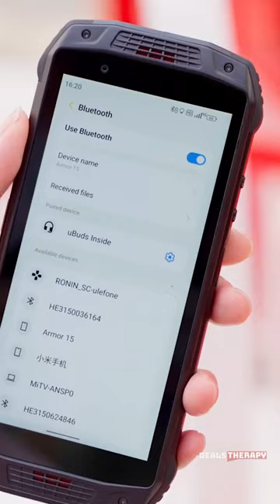Ulefone Armor 15 - Unboxing and Hands-on Video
Buy wisely! Compare offers from online stores and choose the best deal (active link in the channel bio).

Unboxing and hands-on video of Ulefone Armor 15. This is rugged smartphone with built-in wireless earbuds.